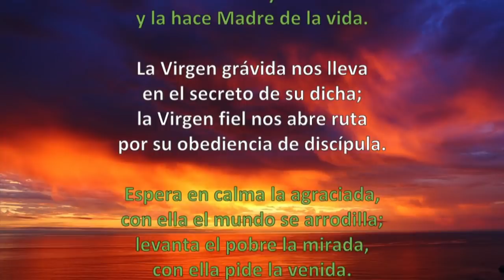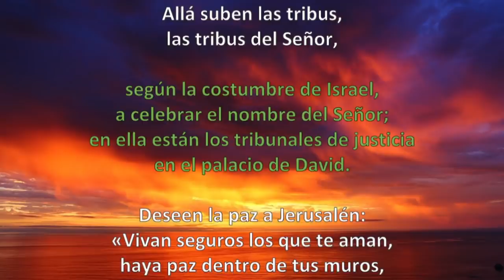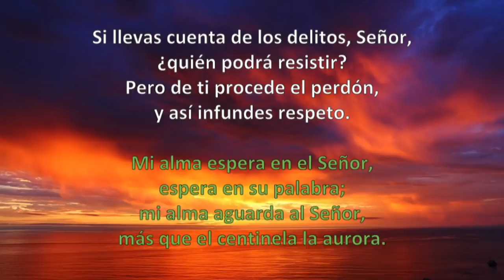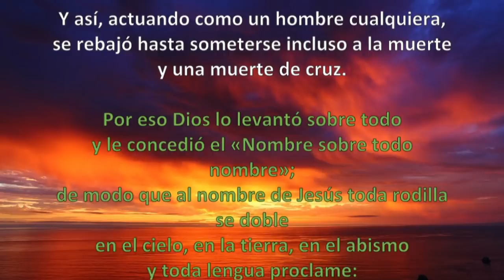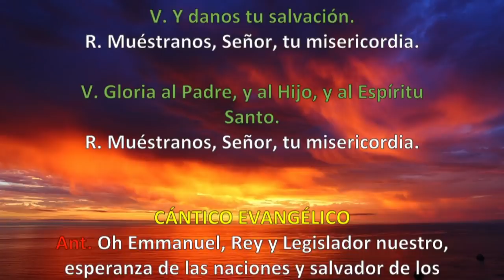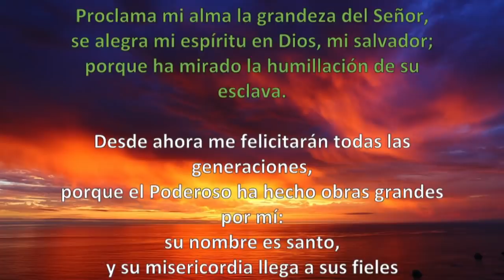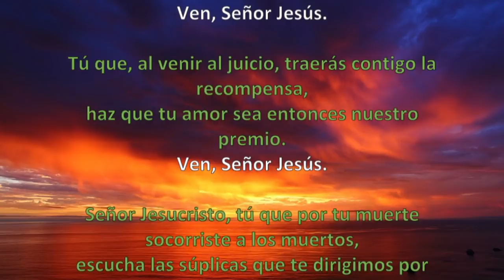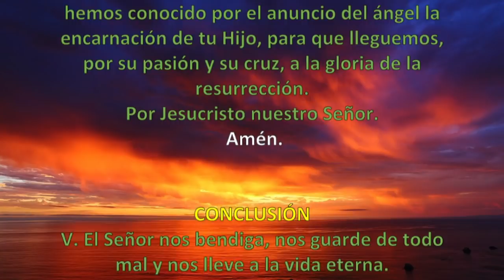Oración de la tarde (Vísperas), SÁBADO 22 DE DICIEMBRE 2018 | Padre Sam